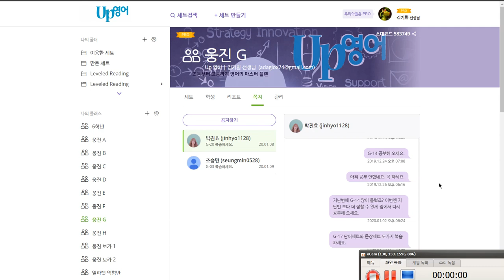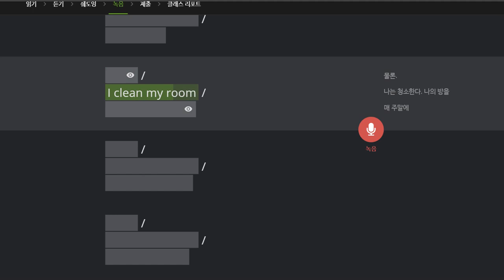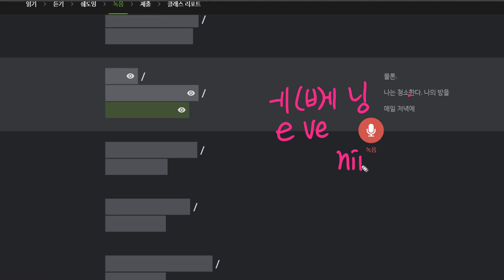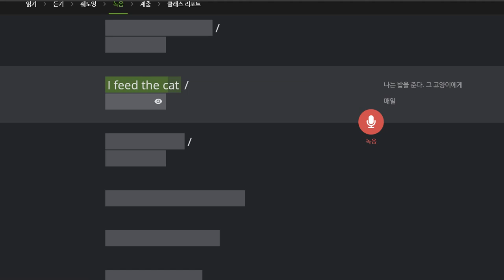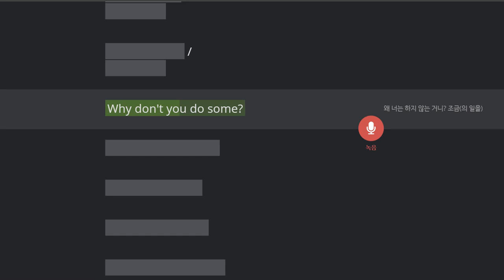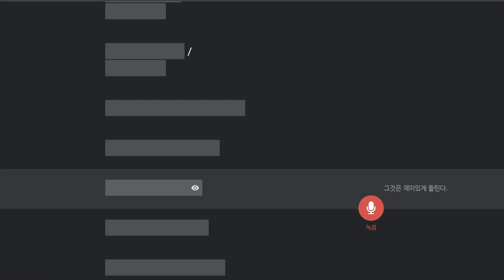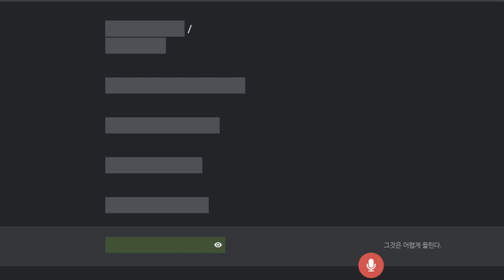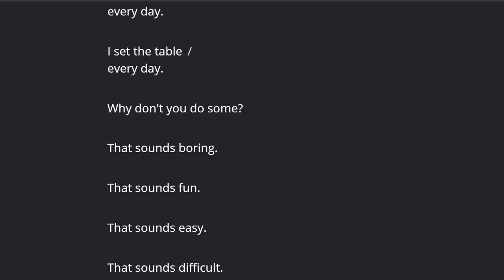박진효 2020 01 10